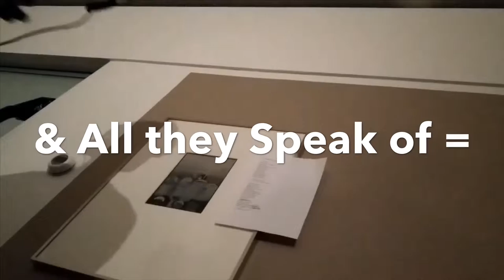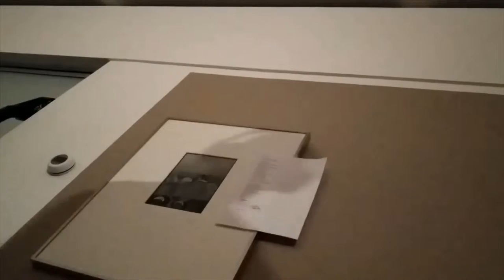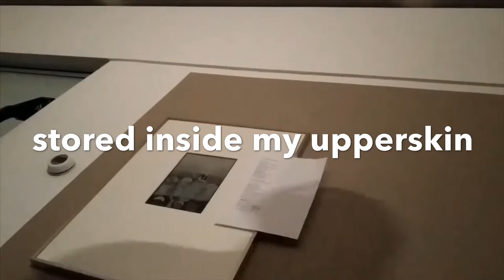Juist Ja, de Kara-Okay versie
A Walk in the 4-est